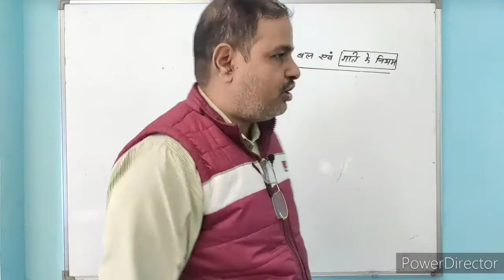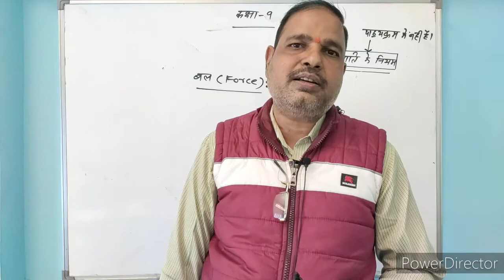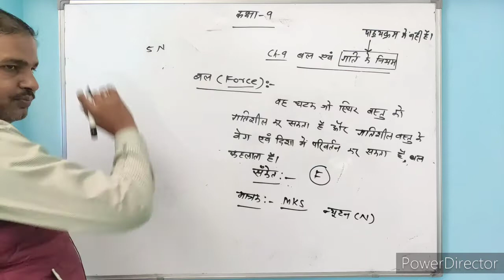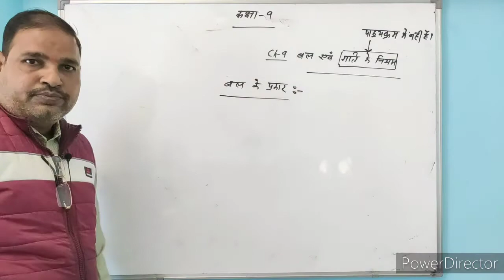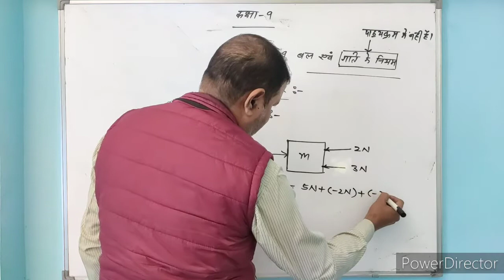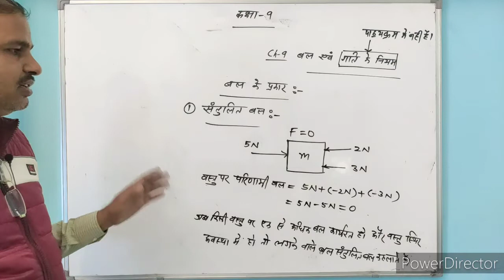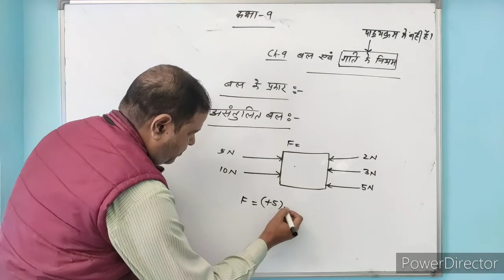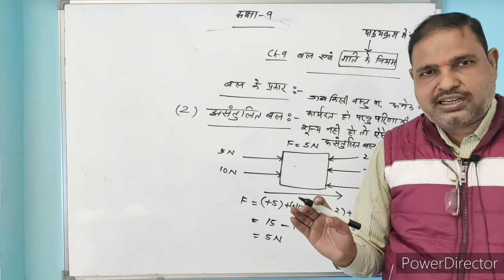NCERT Class 09 | Science | Chapter 9[Force and Laws Of Motion]- Lecture 1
Faculty - Mr. Sanjay Aggarwal